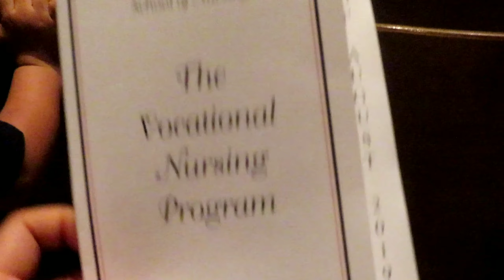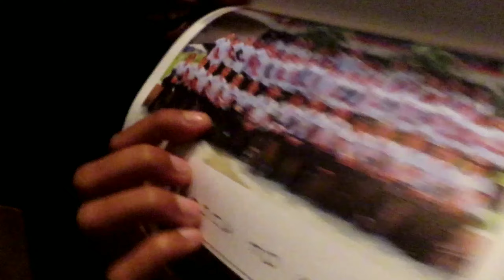she Graduated!! [LIFE WITH THE VARGAS FAMILY]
she Graduated from riverside community college

life with the vargas family

let us know what we can get better on ??